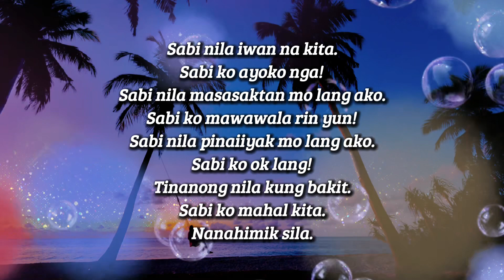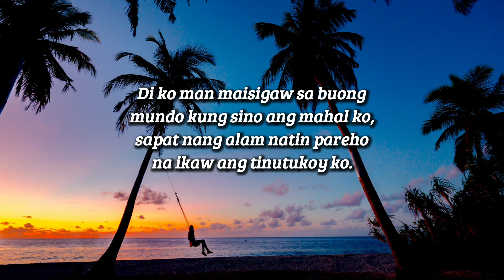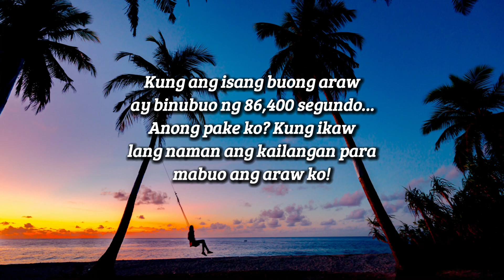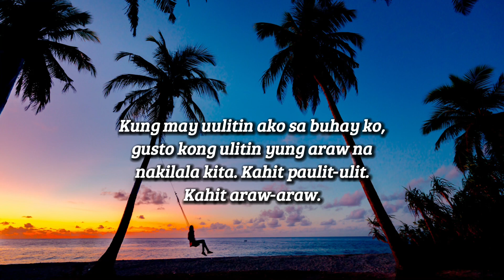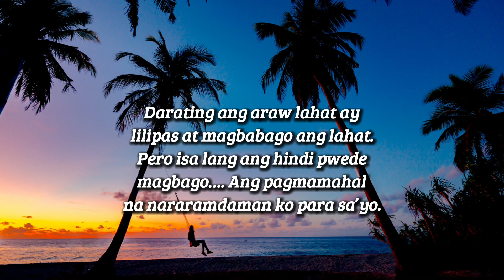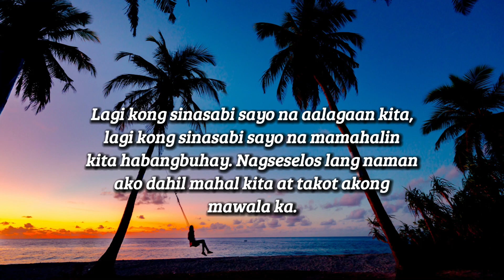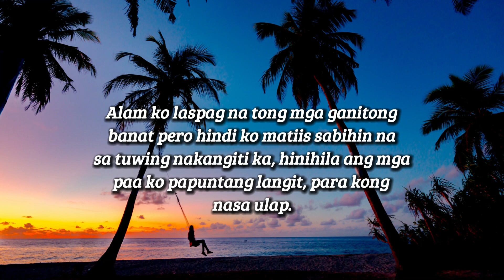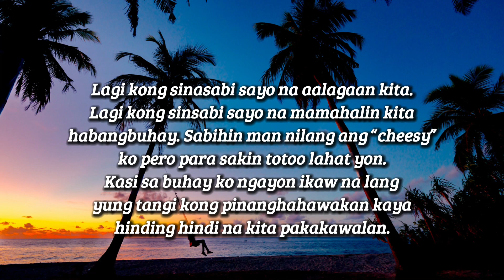Subukan mo itong sabihin sa kaharap mo at baka maalok ka niya ng tatlong oras na mukbang